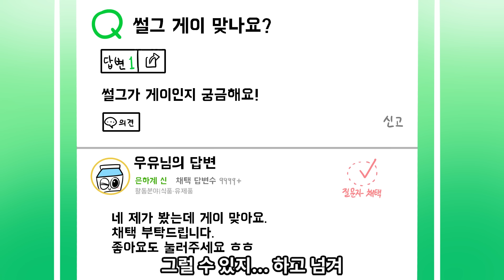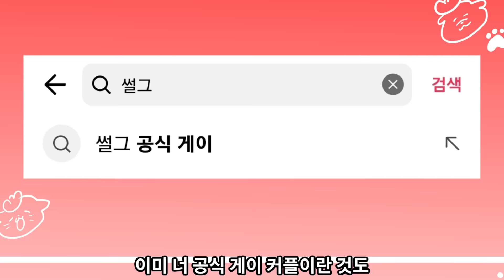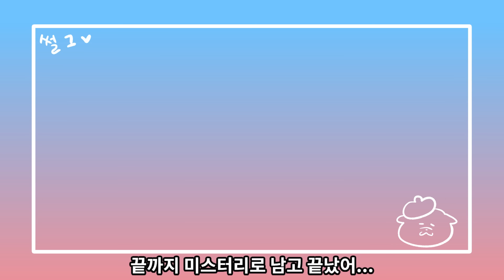(실화) 저를 게이라고 틱톡에 올린 악질 여잼민들 찾아내서 싹 다 참교육 했습니다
✩저의 감동실화입니다 참 놀랍죠?✩